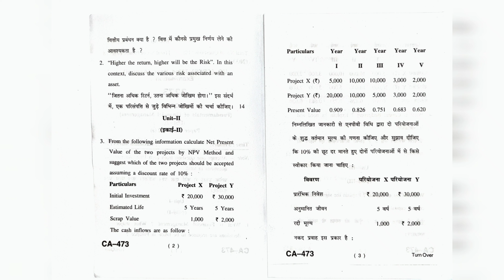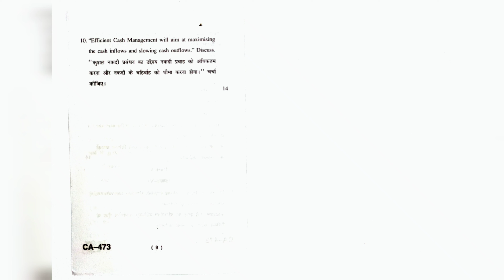6. Fundamentals of Financial Management BC-3.2(a)